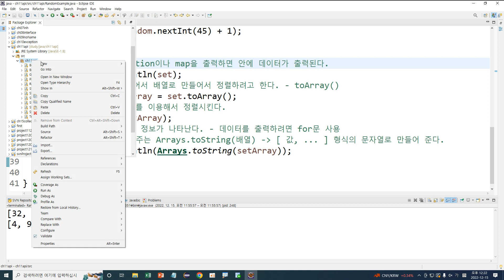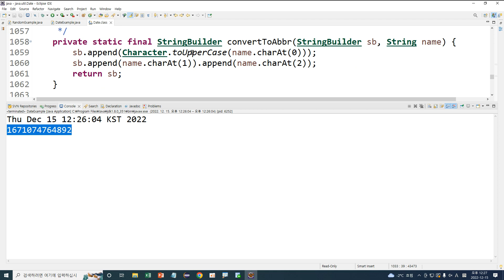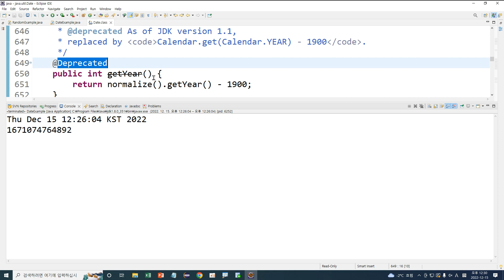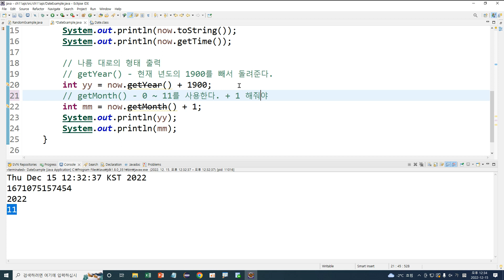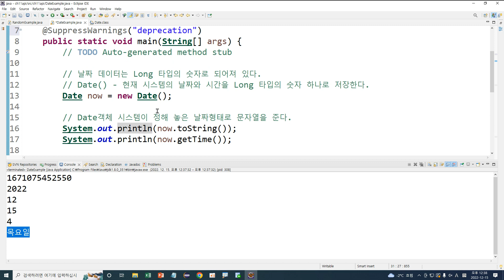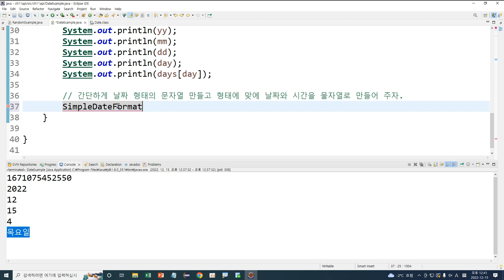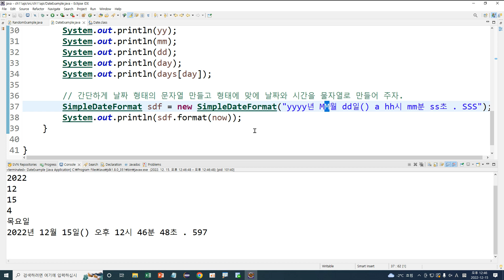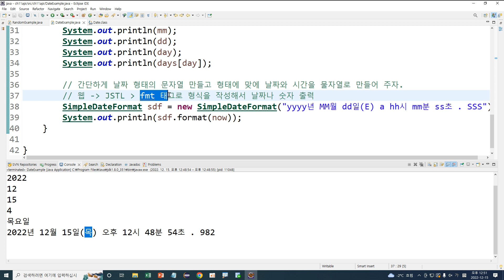Webjjang JAVA ver.2022.11 13-09 기본 API - Date와 SimpleDateFormat(웹짱과 함께하는 자바2211)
(웹짱과 함께하는 자바2211)
13. 기본 API 클래스
 13-09 기본 API - Date와 SimpleDateFormat